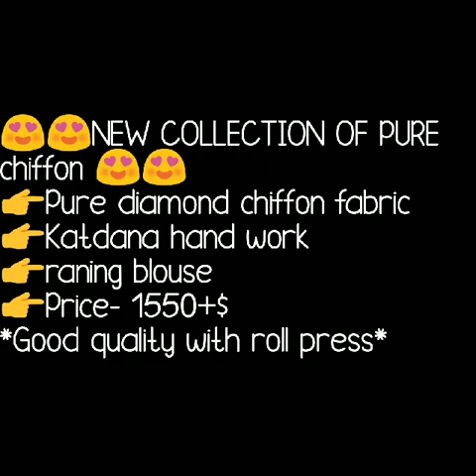Latest Designer Diamond Chiffon Sarees||Katdana Hand work with Running Blouse ||2019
Diamond Chiffon Sarees,
platinum chiffon sarees,
rajputi chiffon sarees online,
rajputi chiffon sarees in jaipur,
pure chiffon silk sarees,
royal chiffon sarees facebook,
pure chiffon fabric,

1 . watsup for order: 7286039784
 2. no negotiations please
 4.Sorry, cash on delivery service is not available
 5.payment can send through RTGS,,google pay or paytm,account transfer.
 6.Dispatch will be with in 2 3 day after payment
 7.After dispatching we will send you courier number through watsup
 8.Depends on distance item will receive.normally 7 to 10 working days
 9.Take video at the time of parcel open
10.if you find any damages you can returned to same address
11.we supply all over  india,and overseases also.